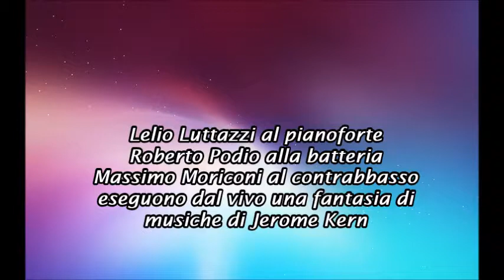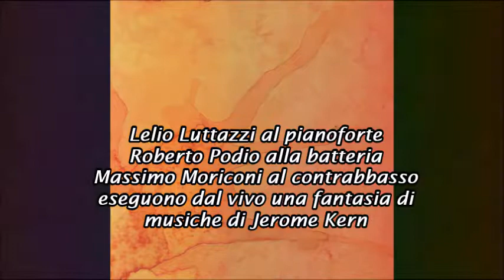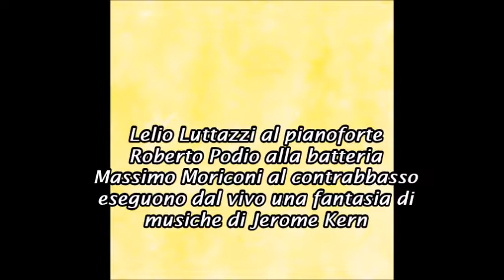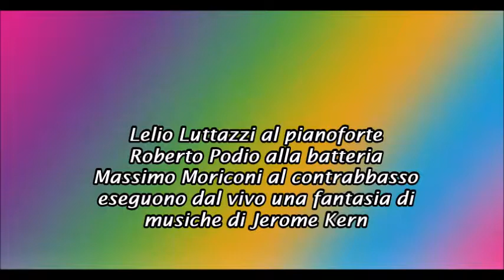Viva Radio 2 - Lelio Luttazzi suona Jerome Kern - Puntata del 27 Febbraio 2008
Questo filmato non ha finalità commerciali, e non è legato ai proprietari dei brani musicali e sequenze filmate, nè ai personaggi menzionati. La sua proposizione è da considerarsi a titolo
esclusivamente ricreativo ed informativo.
Acquista il CD di "Viva Radio 2" qui:

Estratto dalla puntata radiofonica di "Viva Radio 2" del 27 Febbraio 2008 . Il grande maestro Lelio Luttazzi si esibisce al pianoforte, accompagnato da Roberto Podio alla batteria e Massimo Moriconi al contrabbasso; viene eseguita una fantasia di brani di Jerome Kern.